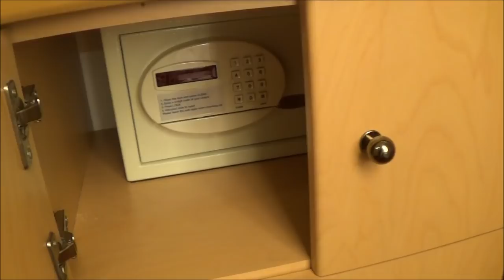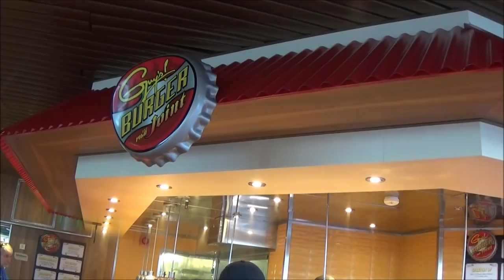My Caribbean Cruise to Central America -Hugged a sloth in Honduras & ziplined in a rainstorm!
Tara went on a cruise to the Western Caribbean on the Carnival Magic to Grand Cayman, Honduras, Belize, and Cozumel, Mexico. She shows what it's like on a cruise ship, including a small cabin, and what food there is to eat. She hugged a sloth and played with a monkey in Roatan, Honduras and went ziplining in a rainstorm unexpectedly at Chankanaab Park in Cozumel Mexico.